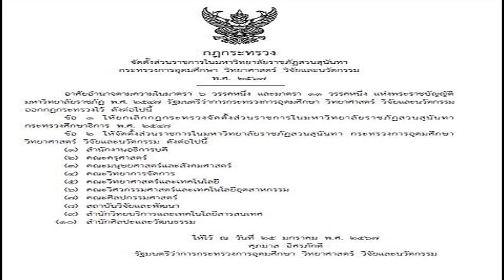แบม ไพลิน CEO แม็กซ์ เปิดใจยันไม่ใช่เมียน้อย ปัดแย่งใคร ฝ่ายชายรับผิดที่ยืดเยื้อไม่ชัดเจน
ต่อให้เขามีลูก 10 คน ไม่ได้มองว่าคือความผิดพลาด แต่เป็นสิ่งที่แบมเลือก แบม ไพลิน – CEO แม็กซ์ เปิดใจยันไม่ใช่เมียน้อย มือที่สาม ปัดแย่งใคร ฝ่ายชายรับผิดที่ยืดเยื้อไม่ชัดเจน

แบม ไพลิน อดีตมิสแกรนด์ระนอง นางงามนักร้องเคลื่อนไหวล่าสุดแล้วท่ามกลางกระแสดราม่า โดยออกมาไลฟ์สดพร้อมกับ CEO แม็กซ์ พ่อของลูกในท้องของเจ้าตัว เคลียร์ปมฝ่ายชายมีลูกและมีเมียอยู่แล้ว
อ่านข่าว – ถ้าในสังกัดด่าแล้ว ณวัฒน์ เห็นใจเมียหลวง เข้าใจ แบม ไพลิน เลือกทางนี้แล้วก็ต้องเข้มแข็ง
แม็กซ์ ชี้แจงว่า แม็กซ์อยากเคลียร์ประเด็นแรกให้ชัดเจนเลยว่าแบมเข้ามาเป็นเมียน้อยหรือเปล่า เข้ามาแย่งหรือเปล่า หรือคำที่พูดกันตามโซเชียล แม็กซ์ ขอยืนยันชัดเจนว่าไม่ได้เกิดขึ้นจริง

แม็กซ์เองไม่ได้แต่งงาน ไม่ได้จดทะเบียนใดๆทั้งสิ้น แมกซ์ ก็บอกแบมชัดเจน แมกซ์มีลูกแล้ว ไม่เคยปิดบัง ในโซเชียลแม็กซ์ก็มี
ไม่ปิดบังใครเลย ก่อนจะเริ่มต้นคุยก็บอกแบมแล้ว แม็กซ์มีลูกนะ แต่ยุติความสัมพันธ์กับแม่ของลูก แต่แม็กซ์ยังต้องทำหน้าที่พ่ออยู่นะ
แม็กซ์ ภูมิใจที่เด็กเกิดขึ้นมาเป็นลูกแม็กซ์ พร้อมดูแลลูก รับผิดชอบ การที่แม็กซ์ เริ่มคุยกับ แบม เราไม่ได้ปิดเลย

ผู้ใหญ่แม็กซ์รับรู้ ทุกคนรับรู้หมดเลย เรื่องมือที่สาม การเข้ามาแย่ง ไม่ได้เกิดขึ้นจริง แม็กซ์ กับแม่เด็ก ทำหน้าที่พ่อแม่ที่ดีที่สุด

ด้าน แบม ชี้แจงว่า ในโซเชียลใช้คำว่าสามีภรรยา แบม รับรู้มาตลอดอยู่แล้ว เพราะก่อนจะคบกัน แบมต้องถามคุณเป็นคนยังไงโน่นนั่น
ไม่มีคำว่าหลวง คำว่าน้อย แบมอยากให้ทุกคนแยกแยะ ความเป็นมายังไง เดี๋ยวเขาก็คงจะพูดในมุมมองของเขา ในมุมชีวิตที่ผ่านมา

แบม กล่าวด้วยว่า ไม่ใช่ แบม หลับหูหลับตา เกิดคำพูดต่างๆมา แบมต้องออกมาปกป้อง เราไม่ได้เป็นแบบนั้น เรื่องอดีตของเขา ทุกคนมีอดีต แบมก็มีทั้งดีไม่ดี แม็กซ์ก็ต้องมาปกป้องสิทธิ์แม็กซ์เอง

รู้ตั้งแต่แรกเหมือนเขามีลูก เขายังทำหน้าที่พ่อที่ดีที่สุด เราเข้าใจ แบมเป็นคนรักเด็กมากๆ ไม่ว่าวันนี้เขาจะมีลูก 10 คน แบมได้เลือกแล้ว กับในสิ่งที่มันผิดพลาดมา แต่แบมก็ไม่ได้มองว่าวันนี้ที่แบมมีมันคือความผิดพลาด แต่เป็นสิ่งที่แบมเลือก
แบมไม่รู้อนาคตข้างหน้าเราจะยังอยู่ด้วยกันหรือเปล่า แต่วันนี้ที่เลือก คือ สิ่งที่กำลังจะเกิดมาแค่นั้นเอง แบมรู้เขามีลูกเล็ก 2 คนที่ต้องรับผิดชอบเลี้ยงดู ไปเจอทุกอาทิตย์ ตอนแรกๆที่เราคุยกัน

แบม ยืนยัน “แบมไม่ได้เกิดมาเป็นเมียน้อยของใคร แบมพูดอย่างนี้ดีกว่า สิ่งที่แบมเลือก อยากให้ลูกแข็งแรงที่สุด
ด้าน แม็กซ์ ยอมรับว่า โฟกัสตอนนี้คือดูแลลูกที่กำลังจะเกิดขึ้น ส่วนลูกสองคนที่แม็กซ์มีอยู่ ก็ไม่เคยบกพร่องในการดูแล จะทำหน้าที่ให้ดีที่สุด หวังว่าทุกฝ่าย ทุกคนจะเข้าใจ หาทางออกได้
แม็กซ์ สรุปเรื่องราวทั้งหมดว่า แบม ไม่เคยเข้ามาเป็นมือที่สาม แมกซ์ ไม่เคยปิดว่ามีลูกแล้ว ทุกคนรับรู้หมด ไม่ได้มีการแย่ง คุยกันมาผู้ใหญ่รับรู้ทุกเรื่อง

สิ่งที่เกิดขึ้นกับสิ่งที่ทางแม่ของลูกเขา อาจจะออกมาชี้แจงหรืออะไรก็แล้วแต่ มันคือความสัมพันธ์ ที่ไม่ชัดเจนจากตัวแม็กซ์เอง

ที่ผ่านมา แม็กซ์ ยืดเยื้อในความสัมพันธ์นั้น แต่แม่ของลูกกับแม็กซ์เราไปกันไม่ได้มานานมากๆแล้ว มาหลายปีแล้ว
ผิดที่ตัวแม็กซ์เองที่ยังไม่ชัดเจนกับทางนั้น เราสองคนเคยคบกันจริงๆ มีลูกด้วยกันจริงๆ แต่เราสองคนมีหลายเหตุผลที่ไปด้วยกันไม่ได้จริงๆ แม็กซ์อยากจะเคลียร์จริงๆ
แบม ไพลิน แม็กซ์